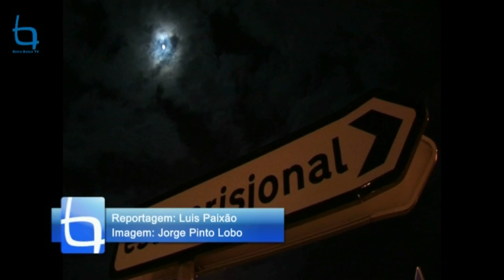Continuam a monte e são perigosos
Três reclusos evadiram-se do Estabelecimento Prisional de Castelo Branco e são considerados perigosos... Atacaram três guardas prisionais no corredor que passa pela Portaria para irem para o refeitório. Tudo aconteceu na passagem para o jantar de domingo. Três guardas foram atacados com violência a punho e com uma chave de parafusos, sendo golpeados no pescoço e no abdómen e um deles chegou mesmo a ser fechado numa arrecadação..
Os guardas (2 homens e uma mulher) foram levados para o Hospital Amato Lusitano. Dois tiveram alta hospitalar ao fim do dia e um guarda continua ainda internado, pois o seu estado ainda inspira cuidados.
Os evadidos têm idades de 27 (Sousel), 49 (Gavião) e 55 (Fundão) anos,